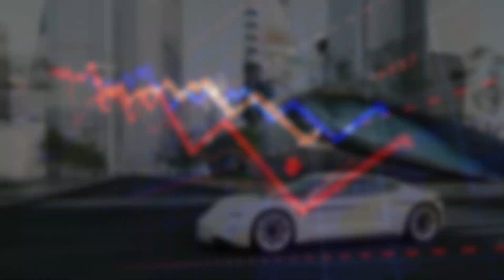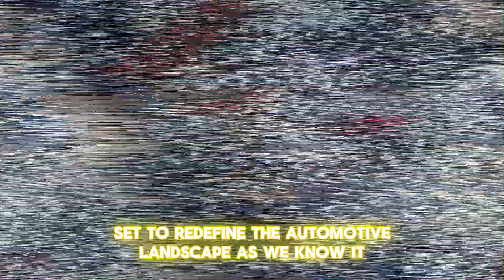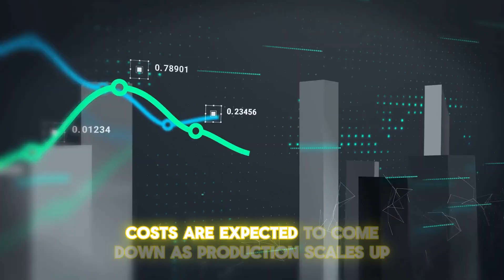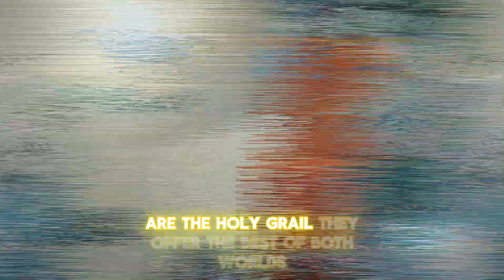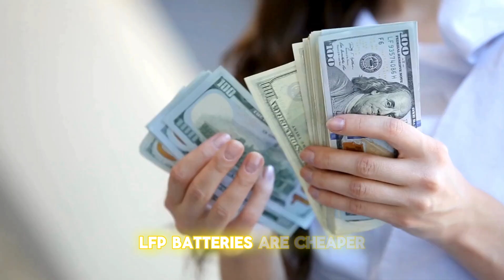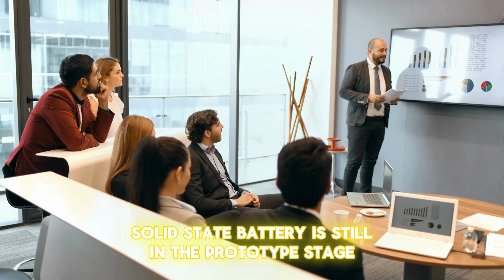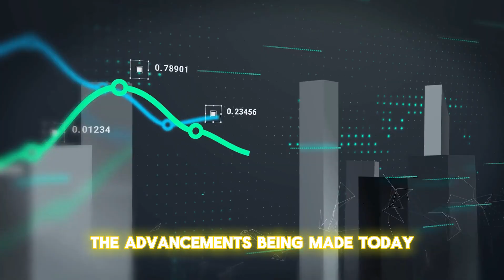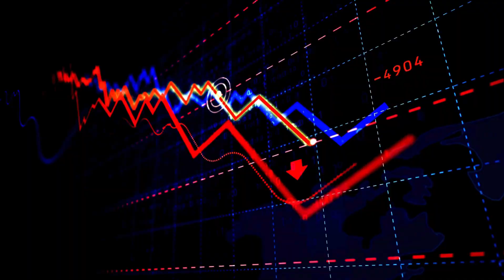BYD's NEW Solid State Battery Will DESTROY The Entire EV Industry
Welcome to an exciting journey into the future of automotive technology . Today we're diving deep into the future of electric vehicles EV , a topic that's electrifying the automotive world. In this video, it's all about the battery .

Specifically, we're focusing on the groundbreaking solid-state batteries. Solid-state batteries are lighter, more powerful, and significantly safer than the lithium ion batteries we use today. Imagine this: charging your electric vehicle in the same amount of time it takes to fill up your gas tank. That's the promise of solid-state technology. It's not just a dream; it's becoming a reality.

Solid electrolytes are less flammable than liquid ones, meaning a significantly lower risk of fires in your electric vehicle. That translates to longer ranges for your electric car, allowing you to travel further on a single charge. So, I understand you are excited. Please buckle up, because the battery revolution is on the horizon, and it's set to transform the automotive landscape as we know it.